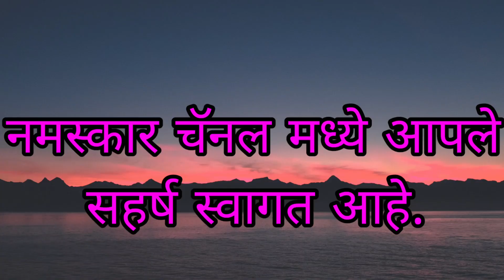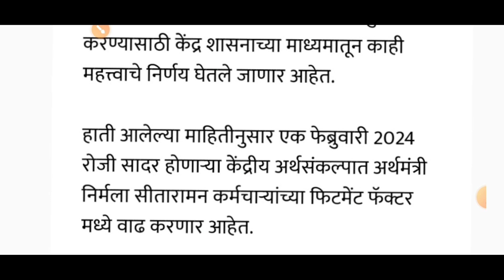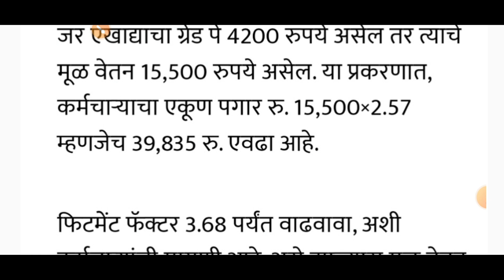48 लाख सरकारी कर्मचाऱ्यांना नवीन वर्षात मिळणार मोठे गिफ्ट! सरकार घेणार मोठा निर्णय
48 लाख सरकारी कर्मचाऱ्यांना नवीन वर्षात मिळणार मोठे गिफ्ट! सरकार घेणार मोठा निर्णय
48 lakh sarkari karmchari nawin warshatmilanar mothe gift sarakar ghenar motha niranay